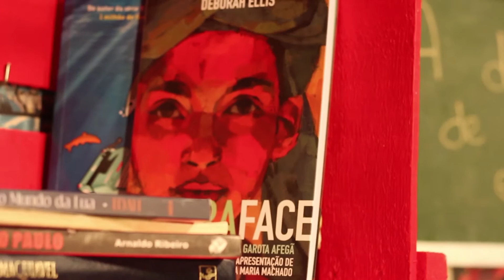On the road - DICAS DE LIVROS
O Dicas de Livros de hoje traz a aluna Caroline Monteiro que indica o livro On the Road.

Acesse nossa página no facebook e fique por dentro de todas as novidades